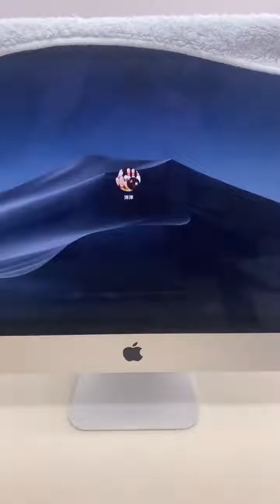爸，我不想讀書 第十四集-你還要不要生禮物